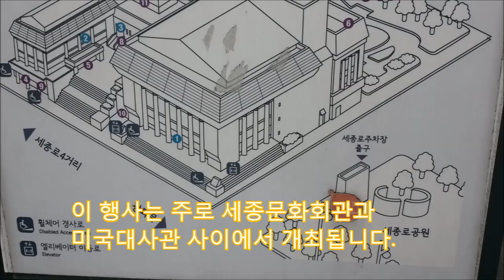[정책연구4만건] 자유한국당 집회 외국인도 바글바글 문재인 STOP 5.25. 자유한국당 광화문집회, 자유한국당 유튜브, Floor Leader Ms.Na Speech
'문재인 STOP 국민이 심판합니다.'는 2019년4월 21일부터 매주 토요일 세종문화회관 앞에서  나경원 원내대표, 황교안 당대표 연설을  듣고 청와대까지 행진하는 행사입니다.
이 행사는 주로 세종문화회관과 미국대사관 사이에서 개최됩니다
북한정권에 반대하는 수많은 외국인들도 5월25일 집회에 참가했습니다.
미국에서 북한을 연구하는 로렌스 펙 박사님는 그동안 LA에서 이 집회를 온라인으로 시청하다 직접 참가하기도 했습니다
일부 지지자들은 멀리 알래스카와 일본에서 도착하여 집회에 참가하기도 했습니다
한편 일부 시민들은 인상적인 집회도구를 준비해서 참가하기도 했습니다.
5월25일 집회의 하이라이트는'나경원 원내대표'와 '황교안 당대표'의 연설이었습니다. 직접 들어보겠습니다.
나경원 원내대표

존경하고 사랑하는 당원동지 여러분 그리고 애국시민 여러분 반갑다. 정말 멀리 전국 각지에서 이 자리에 우리는 모였다. 우리는 왜 이 자리에 서 있겠나. 한 번 서울을 보시라. 저 높은 빌딩, 우리는 대한민국의 역사가 자랑스럽다. 우리는 위대한 역사를 가진 민족이다. 위대한 역사를 가진 국민이다. 저희는 전쟁의 폐허 후에 가난과 절망의 늪에서 풍요와 긍정의 땅을 만든 역사의 주인공들이다. 누가 우리를 이렇게 만들었나. 저는 대한민국의 위대한 지도자들이 있기 때문이었다고 생각한다. 그 위대한 지도자들은 위대한 국민들의 국민성을, 위대한 국민들의 능력을 이끌어냈다. 그래서 저희 대한민국은 2차 세계대전 이후에 원조 받던 나라에서 원조 하는 나라로 바뀐 유일한 나라이다. 저희는 번영과 그리고 기적의 후예들이다. 그런데 문재인 대통령 뭐라고 했나. ‘독재자의 후예’라고 했다. 이 중에 독재자의 후예 있나. 없다. 문재인 대통령 그런 말할 자격 있나. ‘3대 세습 독재 몰라라’ 하고 ‘북한 인권 몰라라’ 하는 문재인 대통령, 그런 말할 자격 없다. 오히려 지금 좌파독재를 곳곳에서 펼치고 있는 문재인 대통령이야말로 좌파독재의 그 화신 아닌가. 저희는 자랑스러운 ‘기적의 후예’다. 우리 이 ‘기적의 후예’는 대한민국이 몰락하는 것을 그저 지켜만 볼 수 없다. 지난 18일 동안 민생대장정 속에서 저희는 대한민국 국민의 민심을 읽었다. 그저 ‘잘해 달라’가 아니라 ‘살려 달라’였다. 분노와 절망이 들끓었다. 왜 이렇게 됐나. 지금 문재인 정권 2년 동안 나아진 것 있나. 진보된 거 있나. 오로지 퇴행, 후퇴뿐이다. 경제는 끊임없이 추락하고, 안보는 파탄 났다. 민생은 피폐하다. 경제무능, 안보무능, 정치무능 이 정권이 대한민국을 온통 갉아먹고 있다. 대한민국의 펀더멘탈을 갉아먹고 있다. 여러분 심판하자. 그렇다. 이 무능정권이 이제 이 무능으로 자신들이 내년 총선에서 이기기 어려우니까 이제 어디로 가느냐. 독재좌파의 길로 간다. 영국 이코노미스트지에 이런 이야기가 있다. ‘신독재’ 4단계가 있다. ‘첫 번째, 위기에 정권을 잡는다. 두 번째, 끊임없이 적만 찾아다닌다. 세 번째, 방송과 사법부를 장악한다. 그리고 네 번째, 선거법을 고친다’다. 바로 이 독재좌파의 길로 가는 문재인 정권을 막아내자.

이 정부가 하는 일, 정말 많은 무능 중에서도 경제무능만큼은 정말 저희를 더 참기 어렵게 하고 있다. 그동안 많은 경제지표가 보여줬다. 지난 5분기 동안 우리 가장 살기 어려운 소득 하위 20%의 소득은 끊임없이 내려갔다. 그리고 드디어 지난달에는 우리가 쓸 수 있는 돈, 처분가능소득이 마이너스로 됐다. 이런 경제무능 정권 심판해야 되지 않겠나. 이 경제무능 정권, 저는 오로지 세 가지로 얘기한다. 뭐로 얘기하느냐. IMF이후 최악, 통계 낸 이후 최악 그리고 금융위기 이후 최악이다. 왜, 이 정권이 최악의 무능좌파 정권이기 때문이다. 그런데 좌파라고 하면 막 화를 낸다. 자기네가 좌파 아닌가. 좌파 맞다. 왜 좌파냐, 보시라. 임금을 마음대로 쥐락펴락하는 국민소득주도성장, 이거 좌파정책 아닌가. 그 다음 두 번째로 소득주도성장 좌파 그리고 국민연금 스튜어드십코드 내세워서 기업을 마음대로 하는 반기업정책 좌파, 현금 살포성 복지정책 좌파, 이거 모두 좌파정책 아닌가. 그런데 이 좌파정책 해서 우리 소득은 점점 줄게 하더니 세금 더 탈탈 걷어가는 거 아시나. 보험료도 더 받아가는 거 아시나. 우리 한번 외쳐 보자. ‘그만해라.’ 우리 지갑은 점점 얇아지고 있다. 그런데 더 무서운 게 있다. 이 좌파정책으로 우리 지갑을 탈탈 털어가더니 하는 게 뭐냐. 재정독재이다. 무슨 말이냐. 문재인 대통령 지난주에 이런 얘기했다. ‘국가채무 왜 40%만 하냐, 더 늘리자. 국가재정을 확대해야 된다’고 했다. 무슨 말이냐. 자신들의 정책 실패를 돈 풀어서 해결하겠다는 것이다. 이제 자영업자 문 닫고, 해외로 기업들 다 가고, 대한민국에 일자리가 없다. 세금으로 일자리 만들겠다는 것이다. 재정으로 일자리 만들겠다는 것이다. 이렇게 되면 어떻게 되느냐. 베네수엘라랑 똑같은 길이다. 차베스 정권이 무조건 세금으로 일자리 만들고, 세금으로 다 하니까 국민들이 저항할 수가 없다. 문재인 정권의 재정독재 막아내자.

이런 경제무능에 이어서 안보무능은 정말 가슴 답답하다. 우리 정부의 외교는 한마디로 ‘구걸외교’다. ‘김정은 한번만 만나 달라’, ‘트럼프 대통령 한번만 들러 달라’ 이 구걸외교로 뭐 되는 거 있나. 남북정상회담 감감 무소식, 비핵화는 두 발의 미사일로 돌아왔다. 그래놓고 트럼프 대통령하고 사진 한번 찍어서 무마하려고 전화하다가 ‘뭐라 뭐라’ 얘기하고 있다. 사실이 아니라면 기밀이 아닐 것이고, 기밀이라면 기강해이, 강경화 장관, 그리고 조윤제 주미대사부터 책임을 물어야 되는 것 아닌가. 드디어 보셨을 것이다. 시진핑 주석의 한국 방문이 취소됐다. 역대 최대의 참사다. 일본하고는 또 어떤가. 트럼프 대통령이 제발 한일관계 좀 개선하라고 하고 있다. 도대체 잘 가는 게 하나도 없다. 이런 무능외교 심판하자.그런데 제가 제일 걱정하는 것은 우리 정부가 미국하고 안 만난다는 것이다. 대북정책 근본적으로 다르다. 미국은 지금 비핵화 때문에 제재를 유지하는데 우리는 틈만 나면 개성공단 열 생각만 하고 있다. 과연 ‘이렇게 어긋나서 한미동맹이 그대로 유지할 수 있을까’ 걱정된다. ‘왜 좌파들은 반미DNA를 여전히 간직하고 있지 않을까’ 하는 생각이다. 우리 힘을 합쳐서 한미동맹 제대로 구축해서 우리 대한민국의 안보, 외교 바로설 수 있도록 힘을 한 번 내보자.

이렇게 경제, 외교, 안보 다 망치고 나니까 이제 정치독재의 시절로 돌아가고 있다. 잘 아시다시피 헌법재판소는 이미 자기들 마음대로 결정할 수 있도록 6명을 진보재판관으로 바꿔버렸다. 사법부도 이미 장악했다. 언론도 장악했다. 그래도 못 미더우니까 여러분 영상에서 보신 것처럼, 지난달에 문재인 선거법과 공수처법을 패스트트랙에 태웠다. 이거 그대로 두어서 되겠나. 문재인 선거법, 길게 말씀드리지 않겠다. 민주당과 민주당의 2중대가 무조건 과반 이상 된다. 안 그래도 대한민국의 경제정책이 왼쪽으로 가 있어서 이렇게 어려운데, 다음 선거 이후에는 대한민국 경제정책이 왼쪽으로 두 클릭은 더 가게 되는 것이다. 이제 대한민국의 미래가 없게 되는 것이다. 여러분, 막아야 되지 않겠나. 공수처법 마찬가지다. 대통령이 임명하는 공수처장, 대통령 검찰청이다. 그리고 경찰청은 국가수사본부를 둔다고 한다. 그게 뭔가. 대통령이 임명해서 대통령 하명수사 하겠다는 것이다. 이것이 바로 좌파독재의 삼각 축이다. 여러분, 막아내자. 그런데 여당이 여당 같지 않다. 그 패스트트랙 태운 거 끝까지 관철하려고 국회에 들어오는데 사과조차 안하겠다고 한다. 이거 그대로 두어서 되겠나. 정말 대한민국이 위기이다. 경제, 외교, 안보 그리고 정치독재의 길, 여러분들이 함께 막아주셔야 된다. 이런 이야기가 있다. ‘침묵하면 우리는 영혼을 침식당한다’ 여러분, 침묵하면 우리의 영혼도, 우리의 자유도, 우리의 헌법도 침식당한다. 여러분이 나서주셔야 된다. 이제 외쳐주셔야 된다. 우리가 숨으면 숨을수록 대한민국은 끝없는 나락으로 빠져든다. 함께 나서주시라. 함께 용기 내어주시라. 함께 행동해주시라. 여러분들만이 대한민국의 자유민주주의와 시장경제를 지켜서 위대한 대한민국을 지켜낼 수 있다. 함께 해주실 건가. 자유한국당과 함께, 함께 힘을 모아서 우리 모두 통합해서 함께 나아가자. 독재타도, 헌법수호 그래서 더 좋은 대한민국 함께 만들어 가자.
나경원 원내대표와 황교안 당대표의 연설 사이에는 다양한 퍼포먼스도 펼쳐집니다

세종문화회관 앞에서 연설이 끝나면 청와대 앞까지 가두행진이 진행됩니다
마지막 정리집회는 오후 9시경 효자동 사무소 앞에서 진행됩니다
효자동 사무소앞에서 정리집회를 마친 행렬은 경복궁 쪽으로 다시 돌아갑니다.
마지막으로 오늘 집회참석 소감을 로렌스 펙 박사님께 물어보았습니다
Save Korea Foundation